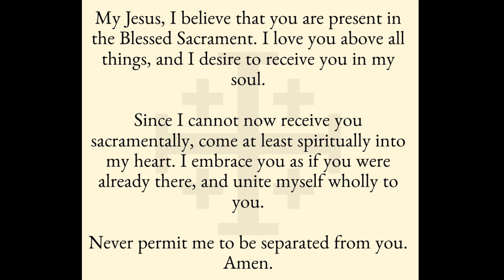Daily Mass - May 2nd